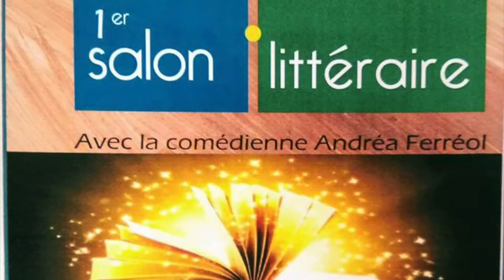CHANSON D'AMOUR - JEAN-MARC DOS SANTOS LIT "DIEU A CRÉÉ LA FEMME À SON IMAGE"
Lors du 1er salon du livre du Puy Sainte Reparade,
Jean-Marc dos Santos lit au public un texte tiré du livre "Dieu a créé la Femme à son Image" d'Alain Zirah.

- CHANSON D'AMOUR -

Mon bébé m’a quitté ; seul je vais habiter
Un grand appart bien vide. Mon cœur aussi est vide.
Diners en amoureux, ballades et plateaux télé,
Mon amour pour toi, aussi, tu l’as tout dépensé.

Je chante l’amour. Mes musiciens jouent fort.
Pourtant derrière mes sourires que les fans adorent,
Je suis seul, le cœur et les mains couvertes de chaînes.
Je chante l’amour. Je ne connais pas la haine.
Mais…

Cette chanson d’amour n’est pas pour toi.
Tu t’es bien trop moquée de moi. Tu vois,
Cette chanson d’amour n’est plus pour toi.

Je regarde les danseuses, sur la scène,
Mais mon regard est absent. Personne ne t’aime.
Mon amour, tu m’as trahi. Mon amour, tu m’as quitté
Ne me laissant que mes yeux pour pleurer.

Je chante l’amour. Je dois sourire.
Quand tout, au fond de moi, me fait souffrir.
Tu m’as quitté, mais je ne suis pas désespéré.
Et, tu le sais, je n’ai jamais pleuré.

Tes lèvres savaient fermer mes yeux, dans le noir,
Sur quelle peau vont-elles se poser, ce soir ?
Tu disais « pour toujours » et « à jamais »
Mais un nouvel amour, aujourd’hui, t’a remplacée.